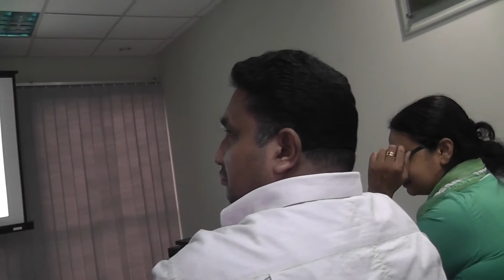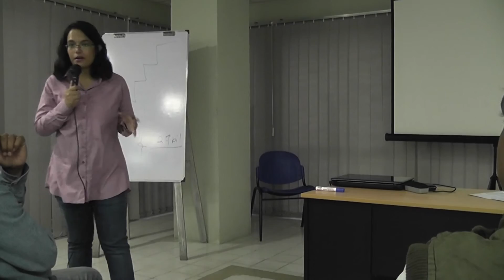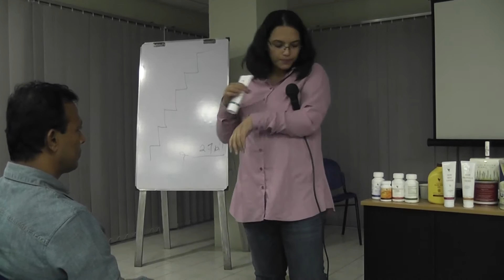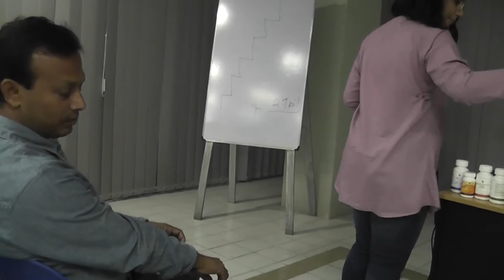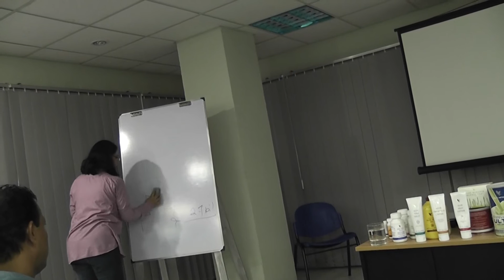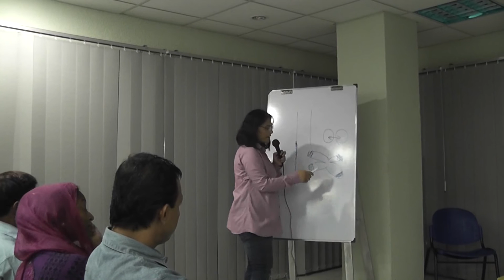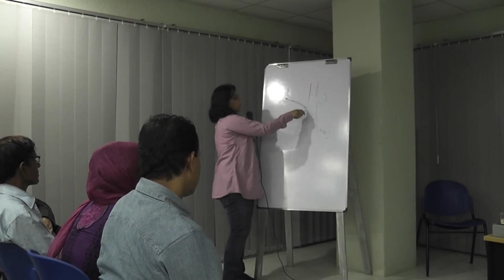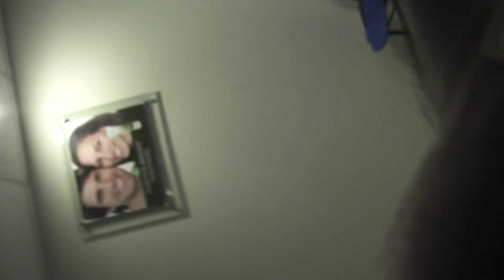Forever Product Demo Bangla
Do you want to be a Forever distributor?
and register

Best regards Hafsa Haque